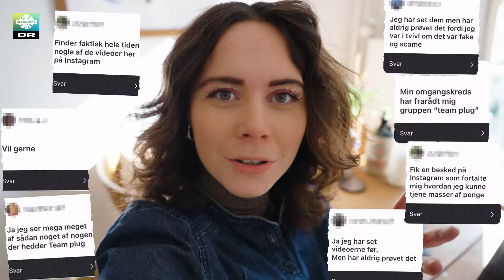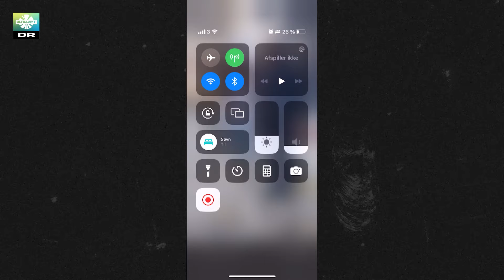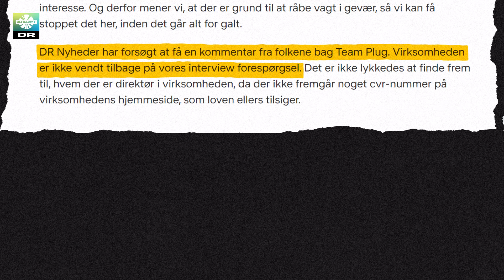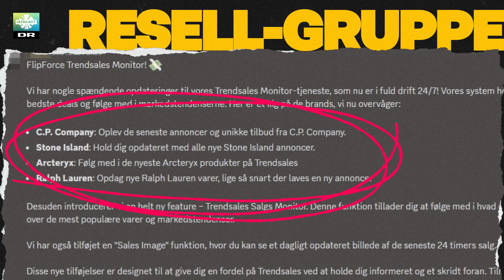Er resell-grupper SCAM? | STATUS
Tjen tusindvis af kroner om måneden nemt og hurtigt. Det lover resell-grupper som Team Plug dig i videoer på sociale medier. Men er det svindel?

Abonnér på Ultra Nyt's kanal og få en STATUS hver uge på én nyhed, vi synes, du skal høre om!

Hvis du vil se mere Ultra Nyt, kan du gøre det her